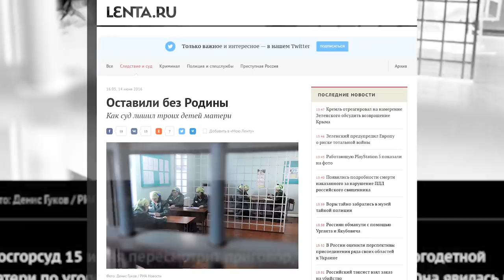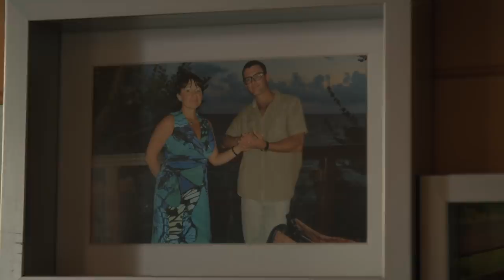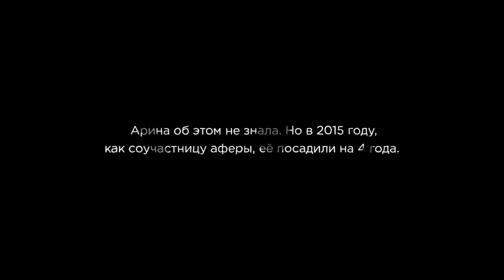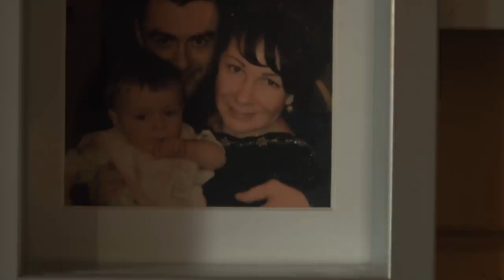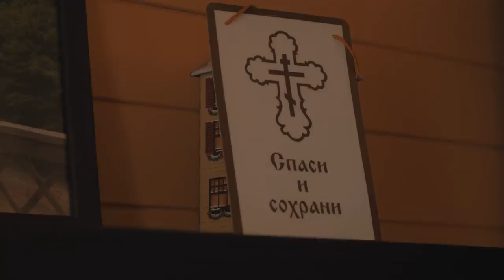Отсидела 4 года в колонии без вины. История Арины Родиной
Арина — мать троих детей, отсидела 4 года за махинации с недвижимостью. Она сама пришла в полицию, поняв, что компания, в которой она работала, занимается мошенничеством.ре Обвинение в итоге предъявили ей самой. Потерпевшие были против осуждения Арины. На момент ареста её младшему сыну было всего полтора года. Но на решение суда это не повлияло. Муж Сергей дождался её выхода из колонии.